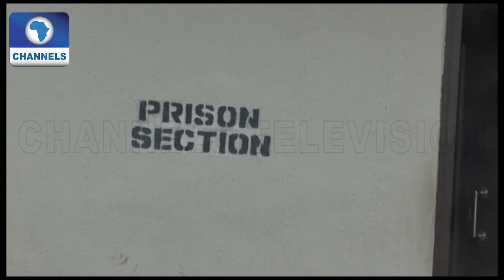EFCC And The Case Of Nigerian Singer, Naira Marley | EN